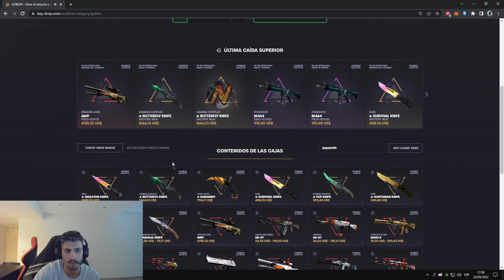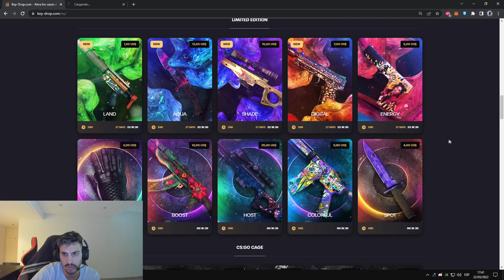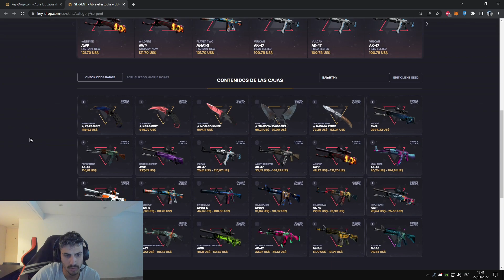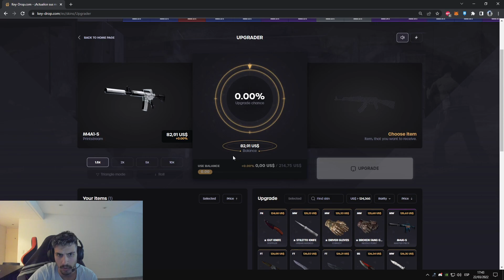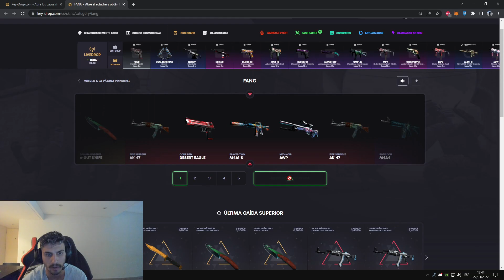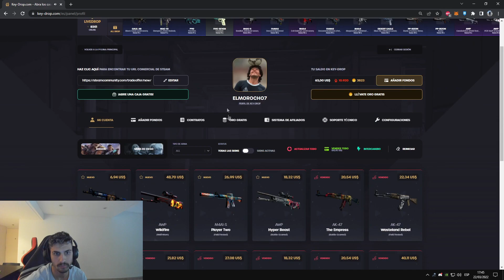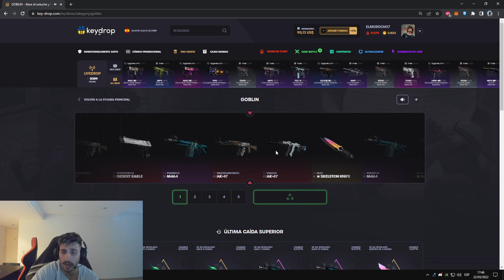NUEVO EVENTO EN KEY-DROP | MONSTER EVENT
CODE: LUKEN - 5% DE BONUS EN DEPOSITO